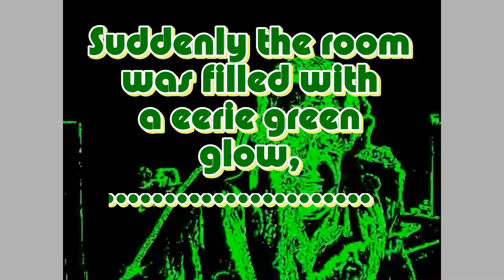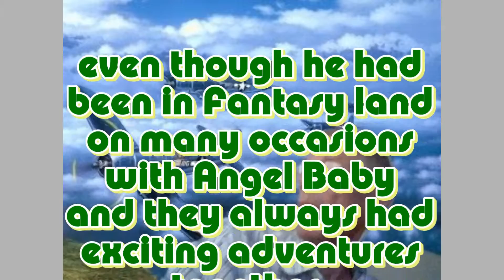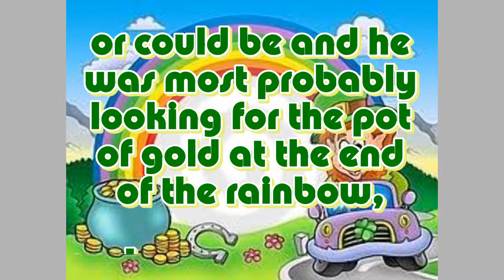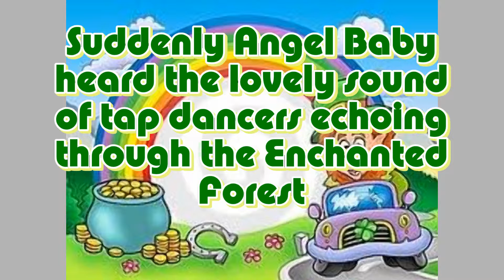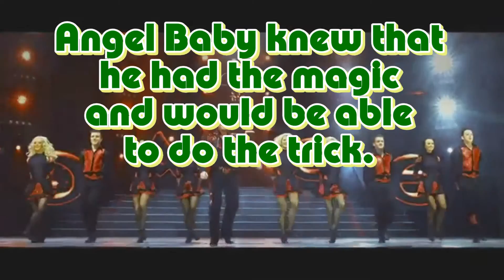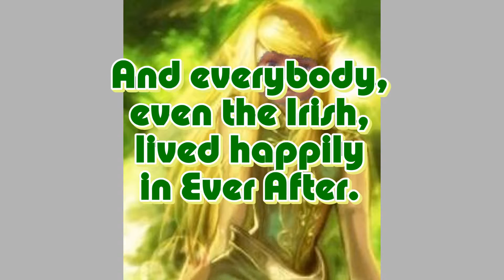Angel Baby and the Irish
Some content is not ours, but Angel Baby loves the Irish and wanted Daddy to upload her little story and wants to thank everybody for the lovely content.